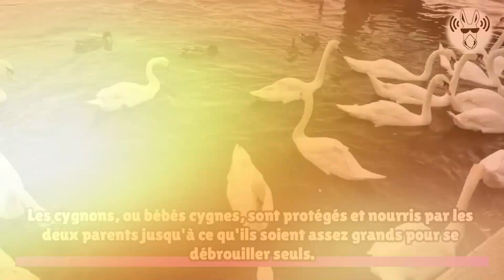Cygne trompette, le CRI du CYGNE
CYGNE qui TROMPETTE ou SIFFLE le CRI du CYGNE chant chante bruit